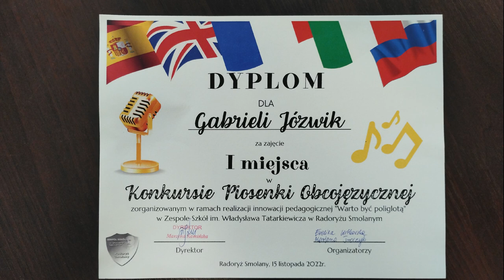You Raise Me Up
Dnia 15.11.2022 r. w Zespole Szkół w Radoryżu Smolanym odbył się Konkurs Piosenki Obcojęzycznej "Warto być poliglotą". Gabrysia, uczennica klasy VI b Zespołu Szkół w Krzywdzie, zdobyła I miejsce. Gratulujemy:)

Kamera: A. Krupińska
Montaż: M. Wolny